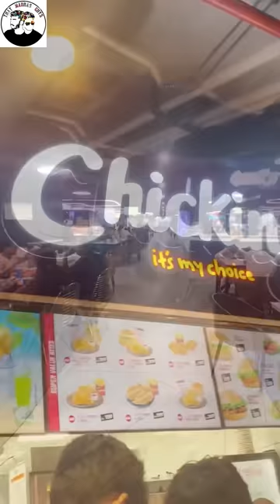Palazoo Cinemas HACK - 1🍿 | Forum Nexus Mall🥤